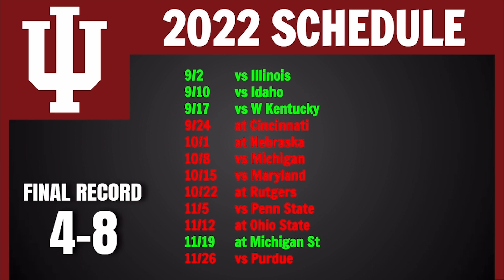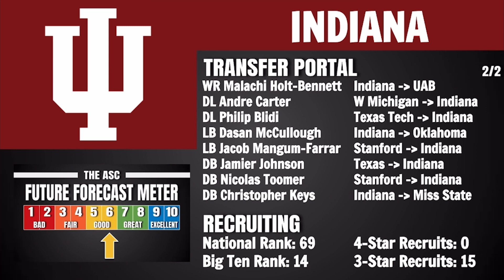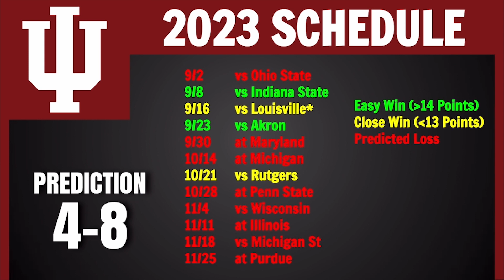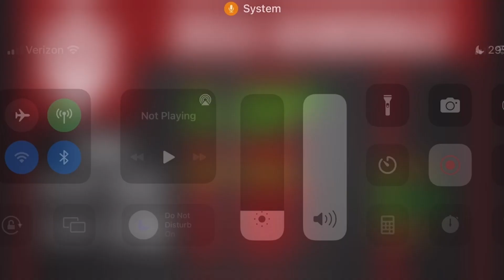Indiana 2023 College Football Predictions! - Hoosiers Full Preview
Today we go over our next 2023 team preview, being on the Indiana Hoosiers.